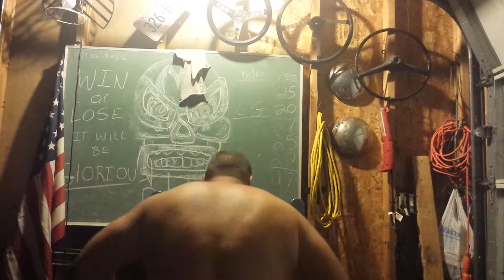Shoulder press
Exercise